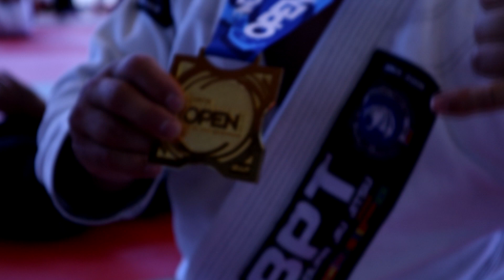Lost Your First BJJ Comp? Then Watch This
Losing in a competition isn't the greatest and it can be hard to quantify just how special it is actually stepping onto the mats. I'm hoping this video helps you understand that what you've done is a victory in itself.